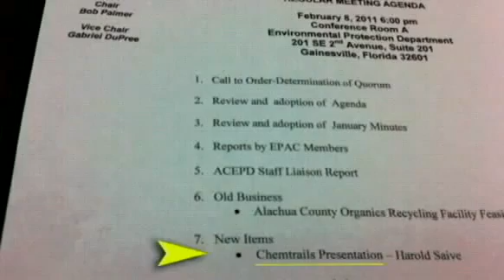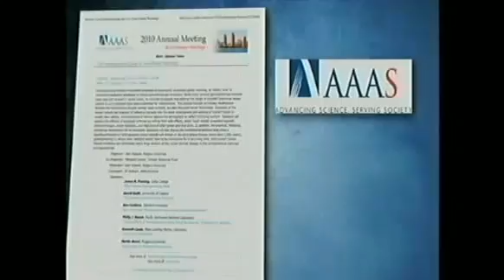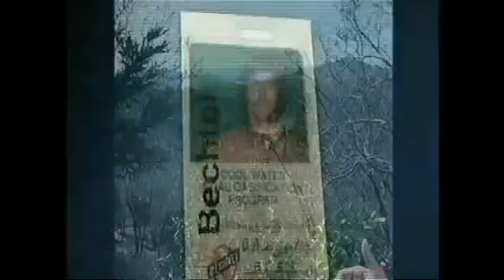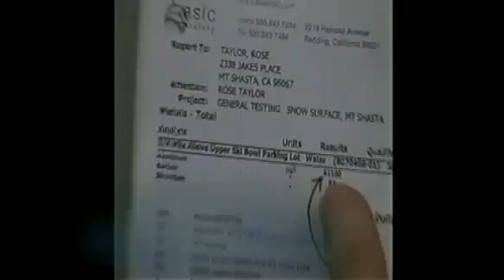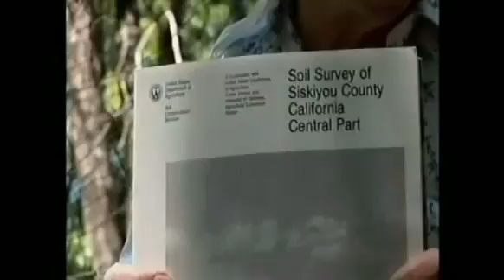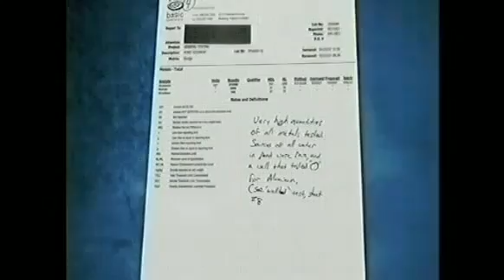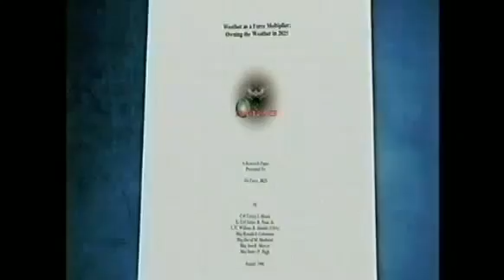Chemtrail Complaints Heard by County Environmental Protection Committee - WAKE UP!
The soluble salts of barium, an alkaline earth metal, are toxic in mammalian systems. They are absorbed rapidly from the gastrointestinal tract and are deposited in the muscles, lungs, and bone. Barium is excreted primarily in the feces.

At low doses, barium acts as a muscle stimulant and at higher doses affects the nervous system eventually leading to paralysis. Acute and subchronic oral doses of barium cause vomiting and diarrhea, followed by decreased heart rate and elevated blood pressure. Higher doses result in cardiac irregularities, weakness, tremors, anxiety, and dyspnea. A drop in serum potassium may account for some of the symptoms. Death can occur from cardiac and respiratory failure. Acute doses around 0.8 grams can be fatal to humans.

Subchronic and chronic oral or inhalation exposure primarily affects the cardiovascular system resulting in elevated blood pressure. A lowest-observed-adverse-effect level (LOAEL) of 0.51 mg barium/kg/day based on increased blood pressure was observed in chronic oral rat studies (Perry et al. 1983), whereas human studies identified a no-observed-adverse-effect level (NOAEL) of 0.21 mg barium/kg/day (Wones et al. 1990, Brenniman and Levy 1984). The human data were used by the EPA to calculate a chronic and subchronic oral reference dose (RfD) of 0.07 mg/kg/day (EPA 1995a,b). In the Wones et al. study, human volunteers were given barium up to 10 mg/L in drinking water for 10 weeks. No clinically significant effects were observed. An epidemiological study was conducted by Brenniman and Levy in which human populations ingesting 2 to 10 mg/L of barium in drinking water were compared to a population ingesting 0 to 0.2 mg/L. No significant individual differences were seen; however, a significantly higher mortality rate from all combined cardio­vascular diseases was observed with the higher barium level in the 65+ age group. The average barium concentration was 7.3 mg/L, which corresponds to a dose of 0.20 mg/kg/day. Confidence in the oral RfD is rated medium by the EPA.

        Subchronic and chronic inhalation exposure of human populations to barium-containing dust can result in a benign pneumoconiosis called "baritosis." This condition is often accompanied by an elevated blood pressure but does not result in a change in pulmonary function. Exposure to an air concentration of 5.2 mg barium carbonate/m3 for 4 hours/day for 6 months has been reported to result in elevated blood pressure and decreased body weight gain in rats (Tarasenko et al. 1977). Reproduction and developmental effects were also observed. Increased fetal mortality was seen after untreated females were mated with males exposed to 5.2 mg/m3 of barium carbonate. Similar results were obtained with female rats treated with 13.4 mg barium carbonate/m3. The NOAEL for developmental effects was 1.15 mg/m3 (equivalent to 0.8 mg barium/m3). An inhalation reference concentration (RfC) of 0.005 mg/m3 for subchronic and 0.0005 mg/m3 for chronic exposure was calculated by the EPA based on the NOAEL for developmental effects (EPA 1995a). These effects have not been substantiated in humans or other animal systems.

Barium has not been evaluated by the EPA for evidence of human carcinogenic potential (EPA 1995b).